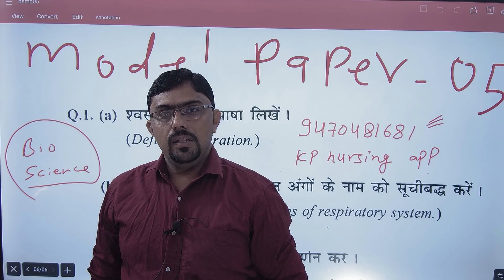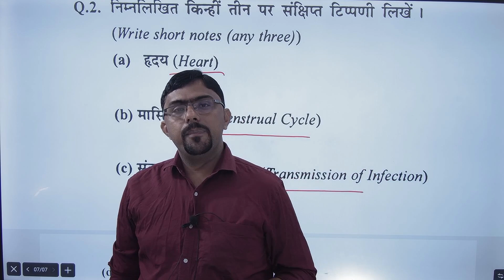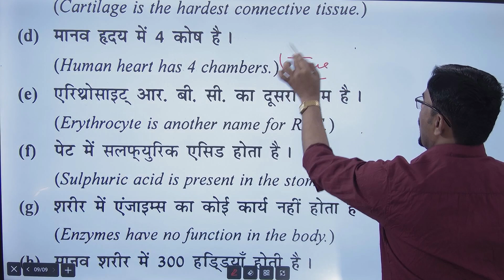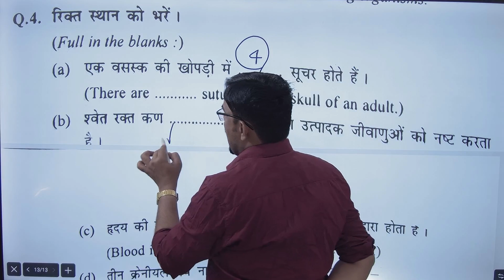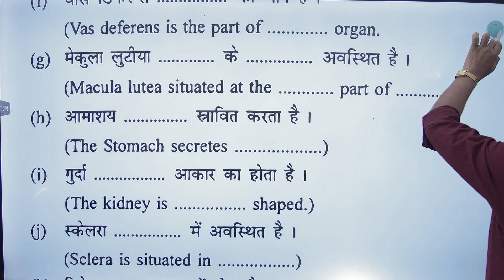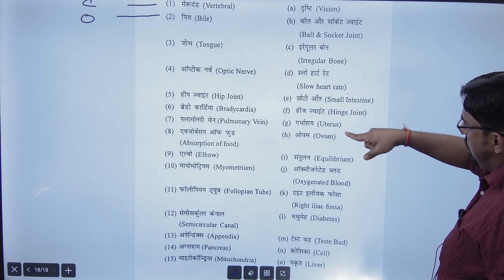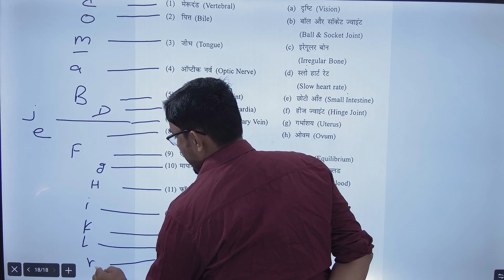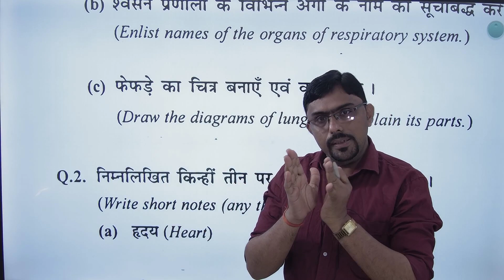MODEL PAPER - 05 II SUB - BIO SCIENCE # Anatomy and physiology # एग्जाम पेपर# exam paper